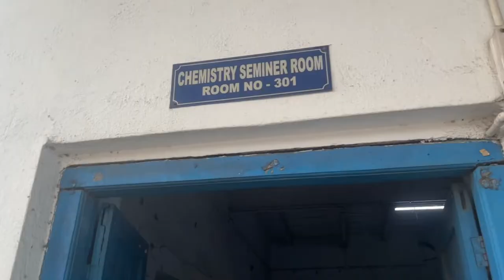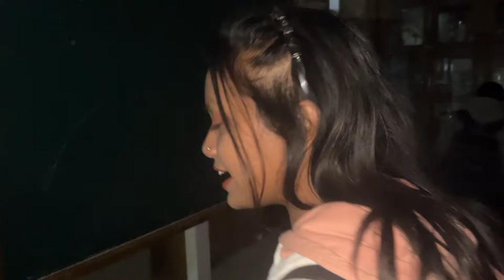Bangobasi College e gelam aj Vlog 2